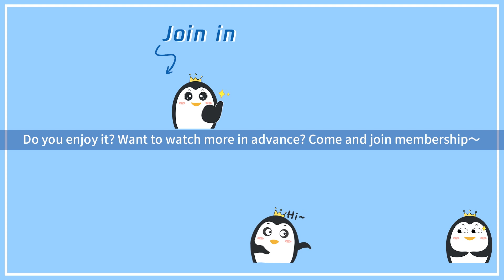Highlights [Once We Get Married 只是结婚的关系]尹总同床共枕表白兮兮，还借运气偷袭兮兮脸颊吻！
▶会员10月8日起每周六日抢先看，非会员10月22日起每周五六20点观看两集
❗Full Version Block in 18 territories:

☞主演：王玉雯、王子奇、易柏辰、钟丽丽、杨玥、李俊辰、陈怡馨、陈汛